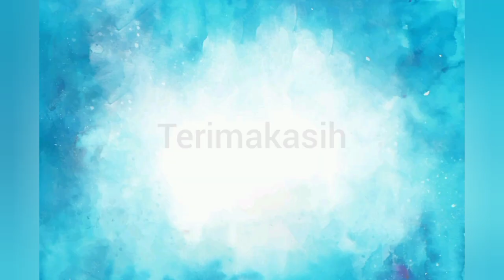LOMBA ASMAUL HUSNA | SDI LUKMANUL HAKIM KEC. KADEMANGAN | TECTONA GRANDIS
Semoga menjadi motivasi untuk terus menghafal dan semoga diridhoi Alloh